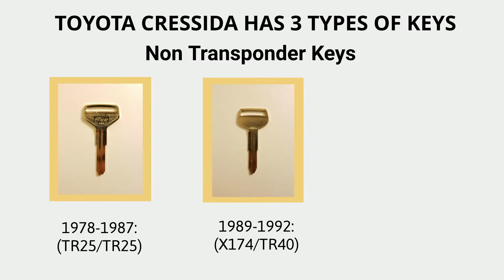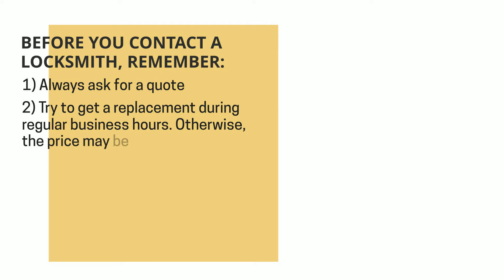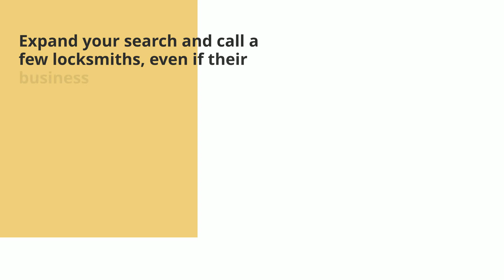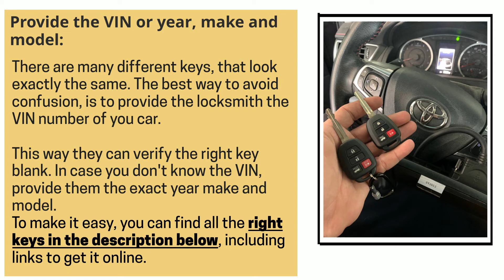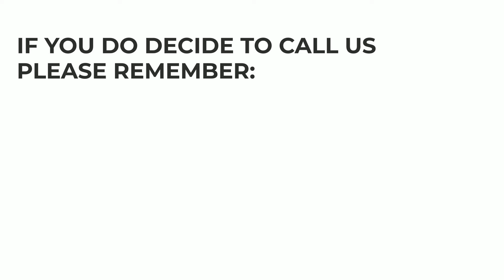Toyota Cressida Key Replacement - How to Get a New Key. (Tips to Save Money, Costs, Keys & More.)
Have you lost your Toyota Cressida key? Do you need a replacement? Or do you simply want to make a spare set?

In this video we’ll go over Toyota Cressida keys, the cost of a replacement key, the options you have (online, dealership, or locksmith), great tips to save time, money, and more.

First, let’s talk about the different types of Toyota Cressida keys so you’ll be able to identify which type of key you had. (Key fob or transponder, a key that needs to be coded – or not, etc.)

Toyota Cressida – Non-transponder chip key option:

1978, 1979, 1980, 1981, 1982, 1983, 1984, 1985, 1986, 1987: (TR25/TR25)

1989, 1990, 1991, 1992: (X174/TR40)

1981, 1982, 1983, 1984, 1985, 1986, 1987, 1988: (X159/TR37)

00:00 - 00:09 Introduction
00:10 - 00:16 Contact information
00:17 - 00:22 Toyota Cressida Types of keys (Names, years, and more)
00:23 - 00:30 Toyota Cressida Non-transponder keys information
00:31 - 00:34 Please support us - Like and comment
00:35 - 00:47 How to get a Toyota Cressida key replacement – your options
00:48 - 00:53 Toyota Cressida key replacement cost
00:54 - 1:02 Important information about estimated price
1:03 - 1:19 Online estimated cost and tips
1:20 - 1:36 Dealer estimated cost and tips
1:37 - 1:54 Locksmith estimated cost and tips
1:55 - 1:59 Contact us
2:00 - 2:05 Great tips to save you time and money
2:06 - 2:20 Tip #1 to save money
2:21 - 2:36 Tip #2 to save money
2:37 - 2:49 Tip #3 to save money
2:50 - 3:06 VIN number information
3:07 - 3:11 Please support us - Like and comment
3:12 - 3:28 Tip #4 to save money
3:29 - 3:38 Tip #5 to save money
3:45 - 3:54 Please help others
4:01 - 4:11 Disclaimer